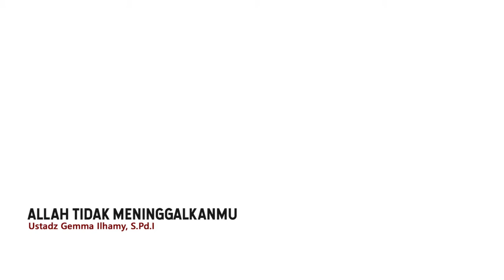Ushul Tsalatsah (08) : Allah Tidak Meninggalkanmu - Ustadz Gemma Ilhamy, S.Pd.I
Kajian Rutin Kitab Ushul Tsalatsah
Karya Syaikh Muhammad at Tamimi

Syarah Kitab Ushul Tsalatsah
Karya Syaikh Muhammad bin Shalih al’Utsaimin

InsyaAllah kajian rutin setiap Rabu Ba'da Maghrib pekan Genap

Di Masjid Baitul Haq, Surabaya.

SM Info:
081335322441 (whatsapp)